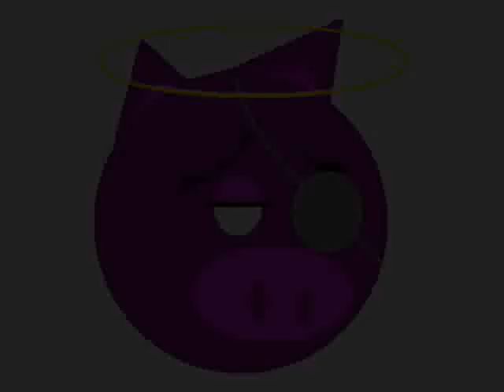Silenzio Notturno Infranto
Audiopoesia onirica ambientata tra le 5 e le 6 del mattino, quando la notte fa spazio al giorno e la ciità lentamente si risveglia.

per chi vuole su soundcloud si può scaricare l'audio